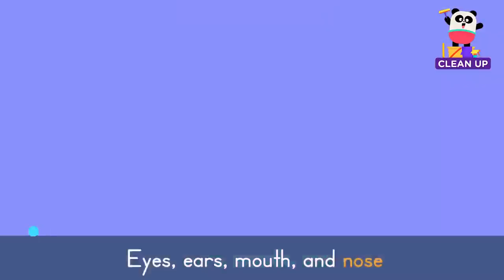Clean Up Songs 🧹🧼 + More Songs for Kids | Lingokids